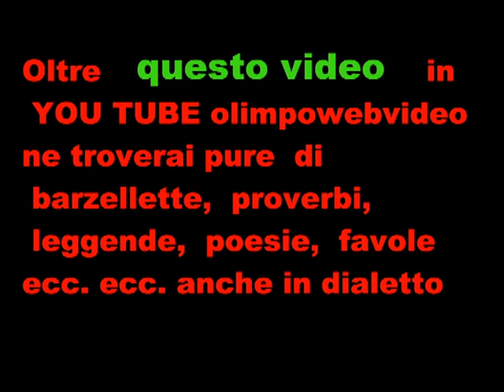5 22 1° Bikers Event Show del 2011 a Terno D'Isola ritrovo motoraduno.wmv